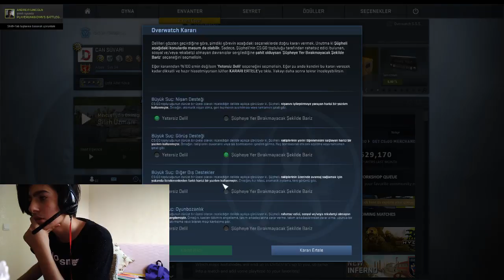YENİ HACK AİM HACK & WALL HACK 2 HİLE BİR ANDA KULANNDI Overwatch Counter-Strike:Global Offensive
Hepinize Merhaba Arkadaşlar Bügün YENİ HACK AİM HACK & WALL HACK 2 HİLE BİR ANDA KULANNDI  Overwatch  Counter-Strike:Global Offensive Owerwatch da Adam 2 hile Bir Anda Kulanndı Sok Oldum İyi Seyirler

CSGO wal hack
csgo bedava almak
csgo oynamak
csgo aim nasıl atılır
csgo rekabetci
csgo wall hack
csgo yeni hack
csgo
como baixar wall hack cs go,
cs go da wallhack kodu,
cs go wall hack,
cs go wall hack 2016 türkçe,
cs go wall hack 2017,
cs go wall hack ahk,
cs go wall hack aim hack,
cs go wall hack açma,
cs go wall hack code,
cs go wall hack download,
cs go wall hack hilesi,
cs go wall hack indir,
cs go wall hack kod,
cs go wall hack nasıl açılır,
cs go wall hack troll,
cs go wall hack yapma,
cs go wallhack bombası,
cs go wallhack bombası kodu,
cs go wallhack kodu,
csgo console wallhack,
csgo serverde wall hack açma,
descargar wallhack cs go,
wallhack code csgocs go hileleri kodu,
csgo hileleri,
csgo hileleri 2016,
csgo hileleri 2017
csgo wal hack nasıl acılır
csgo aim hack vs wall hack
csgo 2 hile bir arada
csgo türkce
csgo rekabetci
cs go,
cs go ace,
cs go animasyonları,
cs go ayarlar,
cs go ayarları,
cs go b,
cs go ban,
cs go baturay,
cs go bedava,
cs go bedava skin,
cs go bıçak açan türkler,
cs go eldiven,
cs go frag movie,
cs go honest trailer,
cs go movie,
cs go rekabetçi,
csgo atv'de,
csgo b hopping,
csgo bet,
csgo betting,
csgo jackpot,
csgo rulet,
csgoblocks,
csgofast,
csgolive,
gob b cs go,
how to bhop in cs go,
lg 24gm77-b cs go